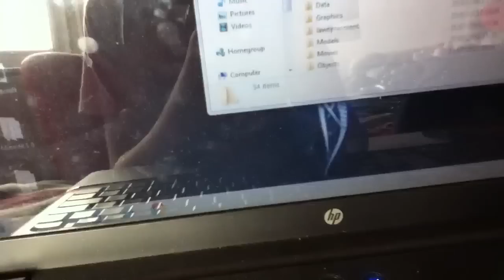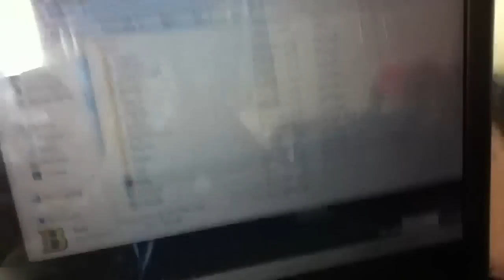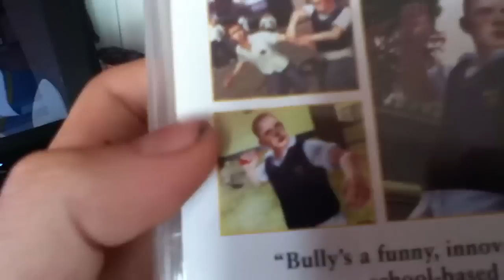How to stop Bully from lagging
Really simple guys watch and learn! Link.